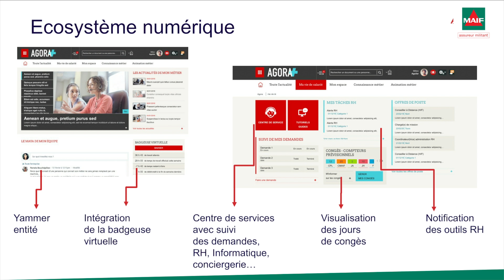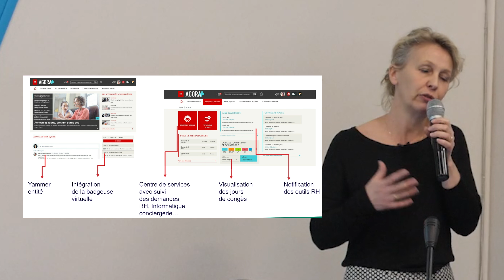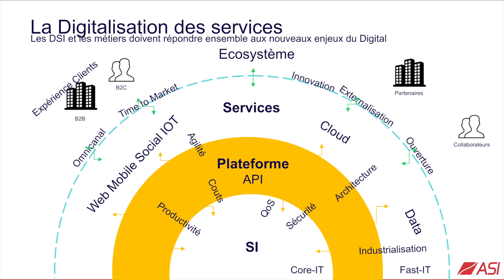Construire l'espace de travail collaboratif | La Digital Workplace #5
Le 5ème challenge d'une Digital Workplace réussie : construire l'espace de travail collaboratif pour répondre aux nouveaux enjeux.

Sur YouTube, retrouvez des vidéos pour vous aider, vous inspirer et vous accompagner dans votre transformation digitale.

► Qui sommes-nous ?
ASI vous accompagne dans votre transformation digitale et dans la réussite de vos projets.

Notre métier est de comprendre vos besoins et d’identifier les usages à valeur ajoutée afin de concevoir, réaliser et déployer des solutions digitales dans le but d'améliorer l'expérience des collaborateurs et des clients.
Nos 3 grands domaines d'expertise sont :
- La Digitalisation des Processus et Services
- La Data Intelligence
- La Connaissance et la Collaboration

Selon le classement HappyAtWork 2018, ASI fait partie des entreprises françaises où l’on se sent le mieux et il fait bon travailler.